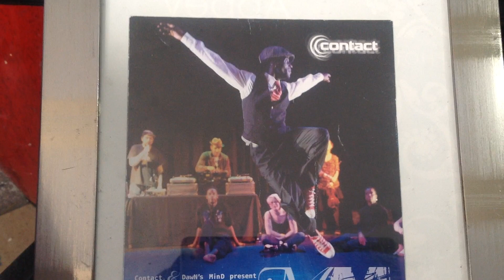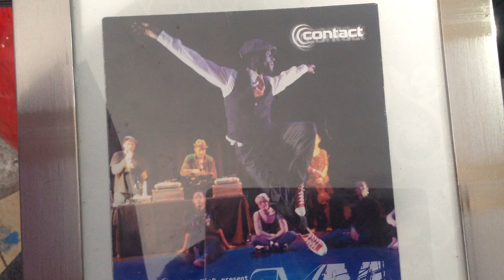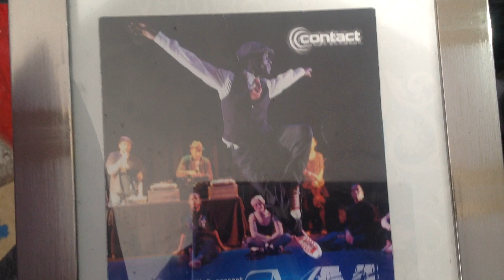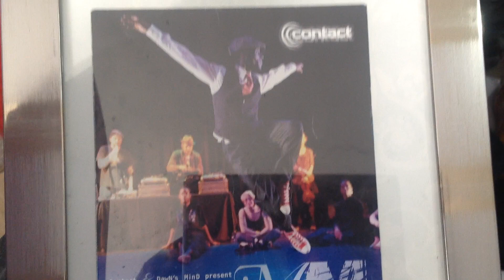Blu UK Jazz Dance_2020_ Role Dance Activist _focused on Breaking Stereotypes_about UK Jazz Dance/ers